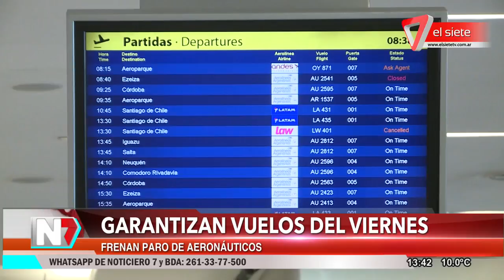Garantizan vuelos del viernes